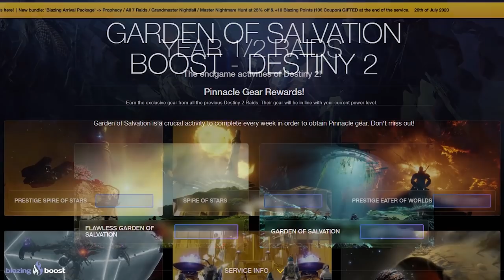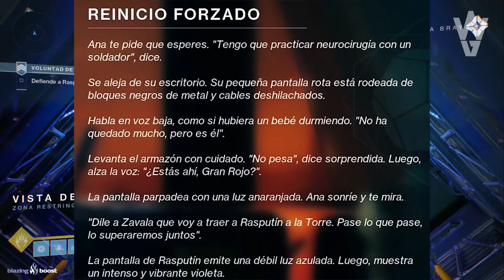DESTINY 2 - Final de las Destinaciones & Vendedores Explicado! Rasputin Vive!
🗣Hoy regresamos con el lore de Destiny 2, y pasamos por el final de las destinaciones Io, Marte, Titan & Mercurio, así como los últimos momentos conocidos de Asher Mir, Sloane y el Hermano Vance, ademas del rescate de Rasputin a manos de Ana Bray, para terminar con unas palabras sobre lo que esperamos del evento en vivo final de Temporada de los Visitantes.

📰Fuentes de información:
Destiny 2

- Richy

👀Destiny 2: SE FORMAN BANDOS! RAID EN NESSUS!? ORIGEN DE LOS VEX! PELEA DE SHAXX! ORYX POLILLA & MÁS!